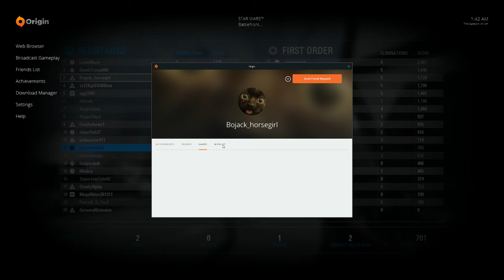b619 unlikely victory starkiller 2019 04 07 01 53